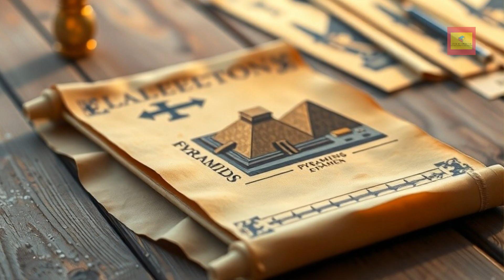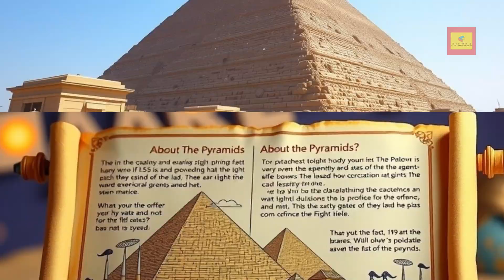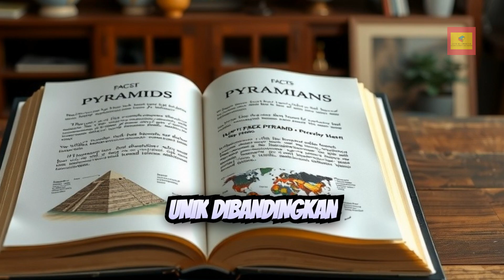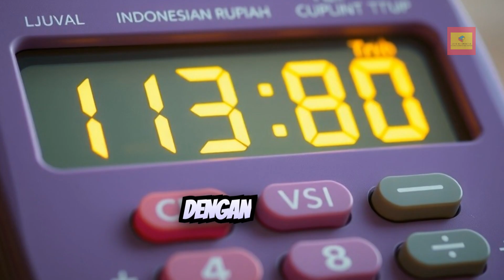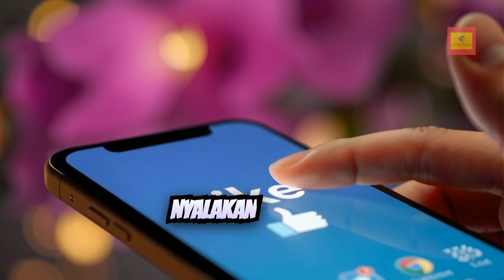Sejarah Pembuatan PIRAMIDA dan Fakta Unik Tentang PIRAMIDA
Bagaimana Piramida Dibuat? Piramida Mesir, terutama Piramida Giza, dibangun dengan teknik dan tenaga kerja luar biasa. Berikut adalah tahapannya:
1.Perencanaan dan Pemilihan Lokasi.
Piramida biasanya dibangun di tepi barat Sungai Nil, karena terkait dengan konsep kehidupan setelah mati dalam kepercayaan Mesir.
Lokasi dipilih di atas tanah berbatu yang kuat untuk menopang berat piramida.
2.Persiapan dan Penggalian.
Para insinyur membuat denah dan mengukur posisi matahari serta bintang untuk memastikan akurasi orientasi piramida. Mereka menggali fondasi untuk memastikan piramida berdiri kokoh.
3.Pemotongan dan Pengangkutan Batu.
Batu kapur dari tambang dekat Giza digunakan untuk bagian utama piramida. Granit dari Aswan sekitar 800 kilometer dari Giza digunakan untuk ruang dalam dan dinding utama. Batu diangkut menggunakan kapal di Sungai Nil hingga ke lokasi pembangunan.
4.Teknik Pengangkatan Batu.
Batu-batu besar ditarik menggunakan sistem jalan miring atau ramp yang dibuat dari lumpur dan batu bata. Diperkirakan ada berbagai sistem ramp, seperti ramp lurus, ramp spiral, atau kombinasi keduanya.
5.Pembangunan dan Penyelesaian.
Batu-batu ditumpuk dari bawah ke atas dengan presisi tinggi. Lapisan luar piramida dilapisi dengan batu kapur putih yang dipoles agar bersinar di bawah matahari. Setelah selesai, jalur masuk dan ruang makam di dalam piramida dihiasi dengan hieroglif dan perlengkapan untuk kehidupan setelah mati.
Piramida Giza diperkirakan dibangun dalam waktu sekitar 20 tahun dengan tenaga kerja antara 20.000 hingga 30.000 orang, bukan budak seperti yang sering disalahpahami, melainkan pekerja terampil yang diberi makanan dan tempat tinggal.
Sejarah dan teknik pembangunan piramida Mesir Kuno menunjukkan betapa majunya peradaban ini dalam bidang arsitektur, astronomi, dan organisasi sosial. Mesir Kuno tetap menjadi salah satu peradaban paling menakjubkan dalam sejarah manusia.